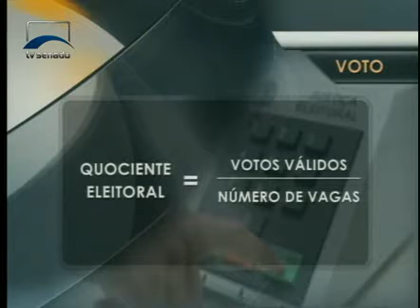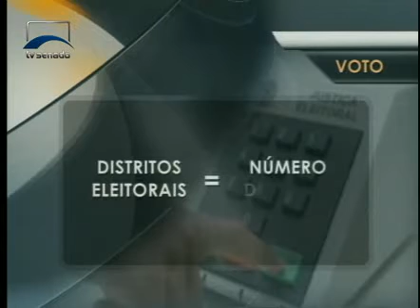Jornalismo - Voto distrital abre série de reportagens sobre a reforma política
Dois projetos de lei que estão sob análise da Comissão de Constituição e Justiça propõem que os vereadores sejam eleitos dessa maneira.